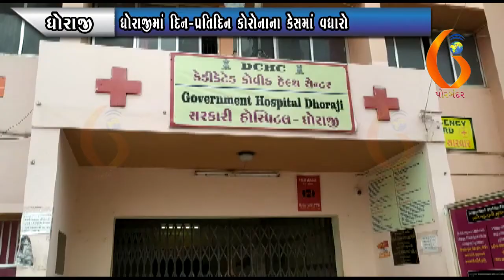DHORAJI ધોરાજીમાં દિન-પ્રતિદિન કોરોનાના કેસમાં વધારો 21-01-2022